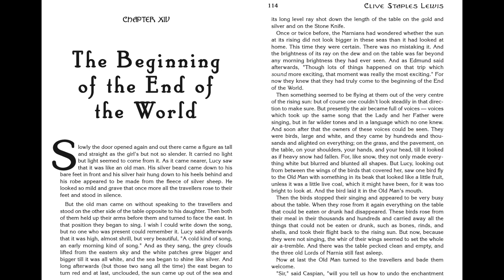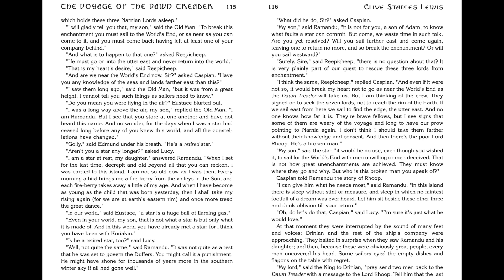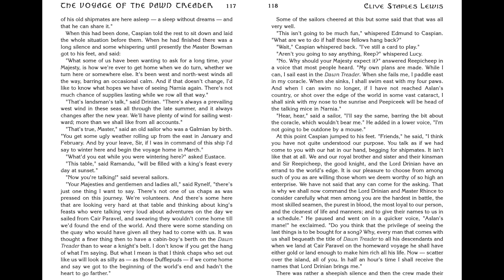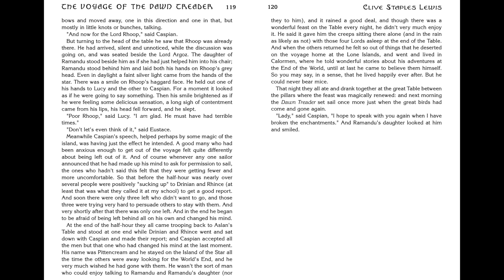The Voyage of the Dawn Treader - Ch. 14 - The Beginning of the End of the World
A king and some unexpected companions embark on a voyage that will take them beyond all known lands. As they sail farther and farther from charted waters, they discover that their quest is more than they imagined and that the world's end is only the beginning.

The Voyage of the Dawn Treader is the fifth book in C. S. Lewis's classic fantasy series, a series that has been drawing readers of all ages into a magical land with unforgettable characters for over sixty years. This is a novel that stands on its own, but if you would like to continue to the journey, read The Silver Chair, the sixth book in The Chronicles of Narnia.